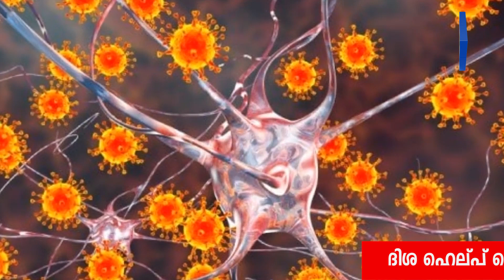Nipah എല്ലാവരും രക്ഷപ്പെടട്ടെ...